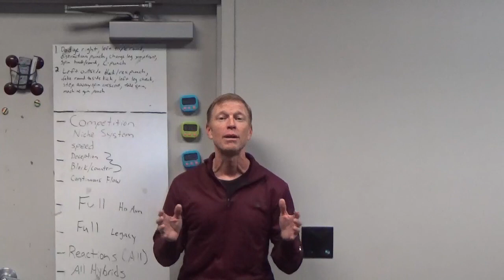Follow Along 3 20 23